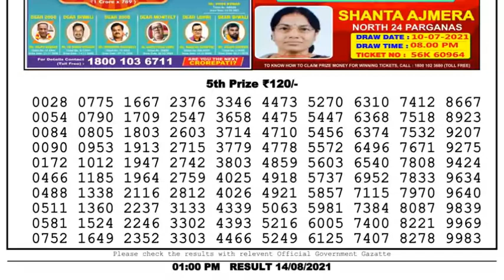Lottery Sambad Result 1pm 14.8.21 Nagaland State Lottery Live